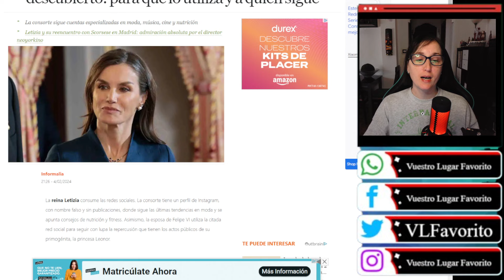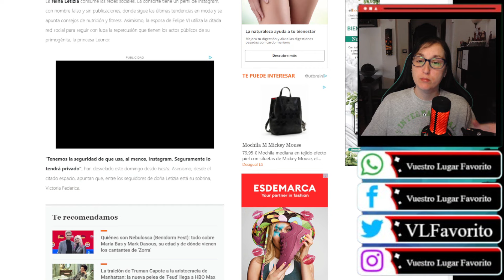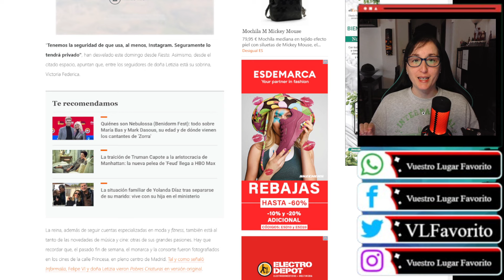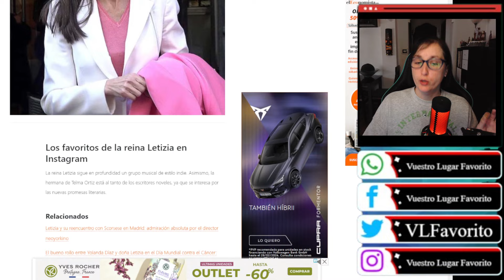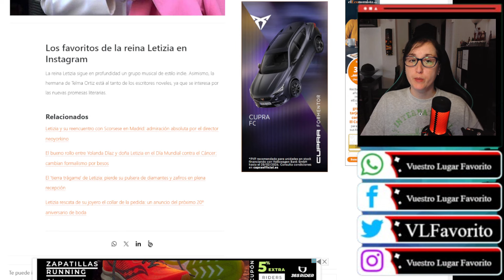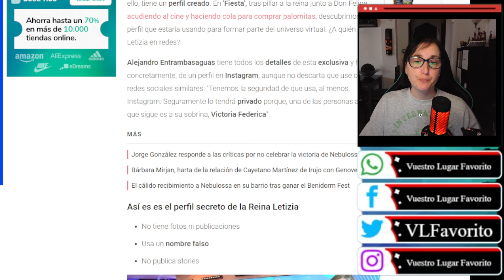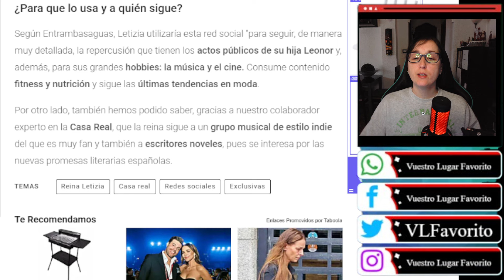DESCUBIERTO un MISTERIOSO SECRETO de Letizia donde ESPIA y HABLA a ESCONDIDAS